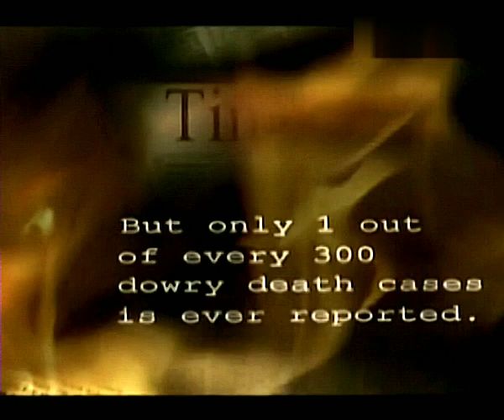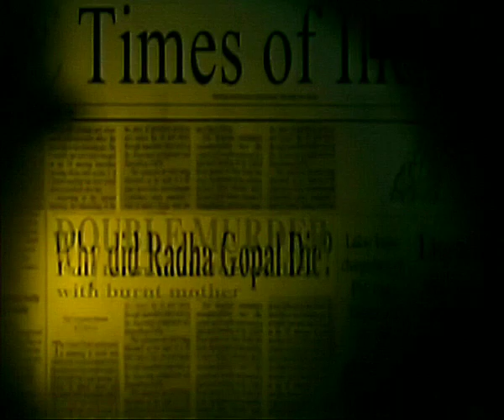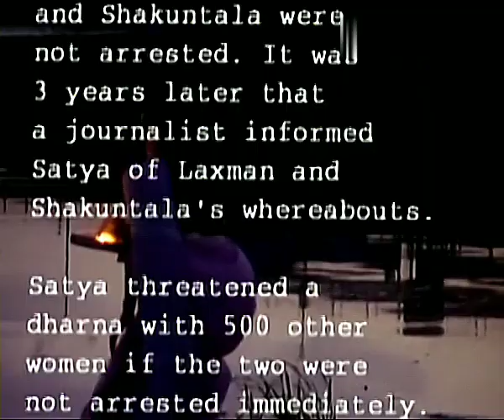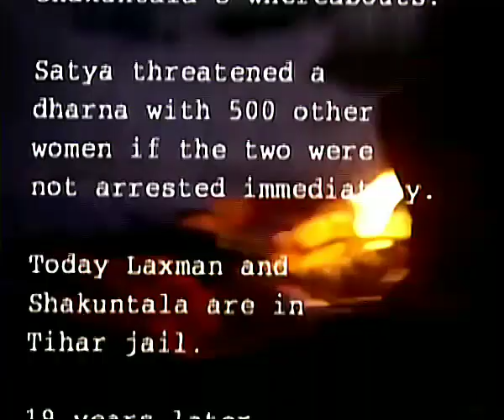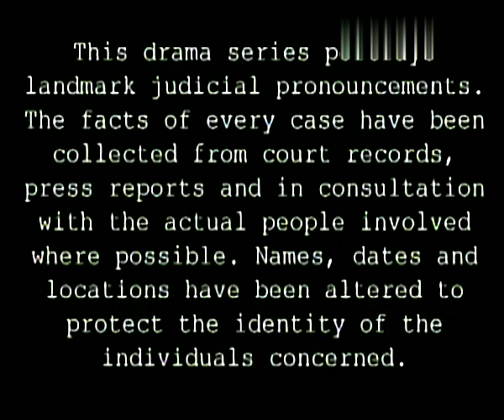Bhanwar 1998-1999 Case State vs Laxman Kumar & Others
The 1st Episode Of Bhanwar 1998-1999 Crime Series which was Shoot in the year 1997

  Directed by - Ray C